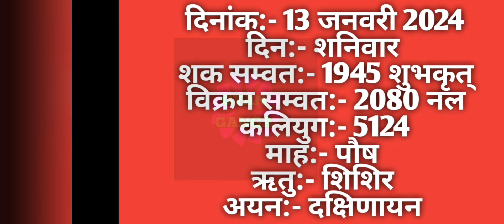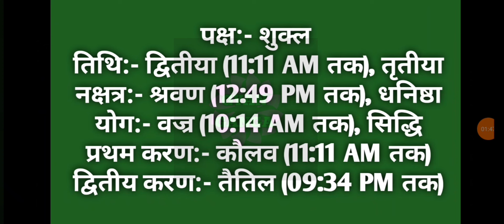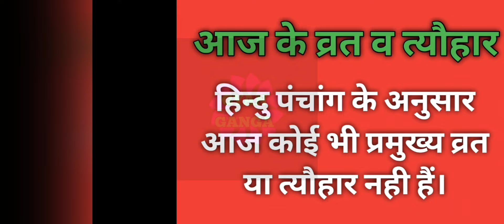13 January 2024 ka Panchang । पंचांग 13 जनवरी 2024 । 13 January 2024 Saturday Hindi Panchang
13 January 2024 ka Panchang । पंचांग 13 जनवरी 2024 । 13 January 2024 Saturday Hindi Panchang

13 January 2024 Panchang : 13 January 2024 का पंचांग, शुभ मुहूर्त, तिथि, नक्षत्र, सूर्योदय, सूर्यास्त, राहुकाल, पक्ष, अभिजीत मुहूर्त, अमृत काल,  चौघड़िया, व्रत व् त्यौहार। जानिए जनवरी १३, २०२४ का पंचांग और महत्वपूर्ण जानकारियां हिन्दू पंचांग के अनुसार, कब से कब तक शुभ मुहूर्त है, कब से कब तक अशुभ मुहूर्त है। यदि आप किसी शुभ कार्य को किसी विशेष दिन और शुभ मुहूर्त में करना चाहते हैं तो दैनिक पंचांग की सहायता से आप उस दिन का शुभ मुहूर्त को जान सकते हैं। तो आइये अब जानते हैं 13 January 2024 का दैनिक पंचांग
About this Video :
1) 13 January 2024 ka hindu Panchang.
2) 13 January 2024 Panchang and Shubh Muhurat.
3) Aaj ka Panchang 13 जनवरी 2024 पंचांग .
4) Shubh Panachang in Hindi .
5) Indian Calender Hindi Panchang .
6) 13 January 2024 Friday Hindi Panchang .
7) 13 जनवरी का पंचांग, शुभ मुहूर्त, तिथि, नक्षत्र, सूर्योदय, सूर्यास्त .
8) 13 जनवरी 2024 का दैनिक पंचांग .
9 ) aaj ka shubh Muhurat 13 January 2024 .
10) aaj ka rahu kaal .
11) aaj ka sampurna Hindu Panchang .
12) January 13 Panchang Panchangam for New Delhi .
13) Panchang For 13 January 2024 .
14) Hindu Calender January 13 & 13 January 2024 Panchang .
15) Panchang January 13, 2024 Online Panchangam and Hindu Calender for the world .
16) 13 January 2024 Panchang & Shubh Muhurat , 13 जनवरी का पंचांग, शुभ मुहूर्त .
17) 12 January 2024 Friday panchang online.
18- Worldwide Panchang.
19- Education Videos

13 January 2024 Auspicious Timings (Shubha Muhurat) & Inauspicious Timings (Ashubha Muhurat), Panchang and Muhurat for 13 January 2024 Hindu Month and Tithi.